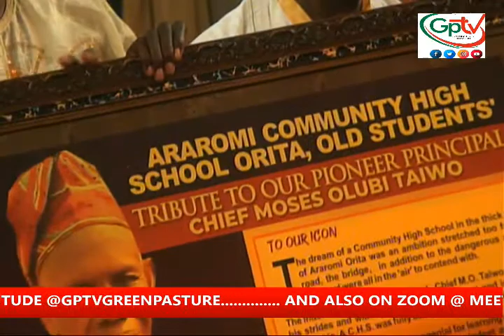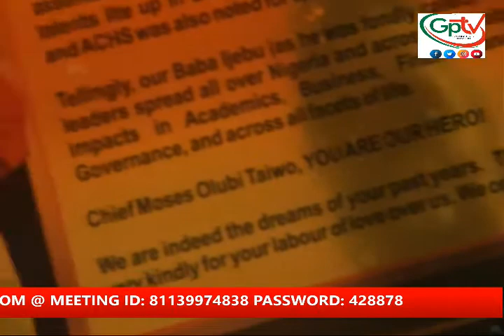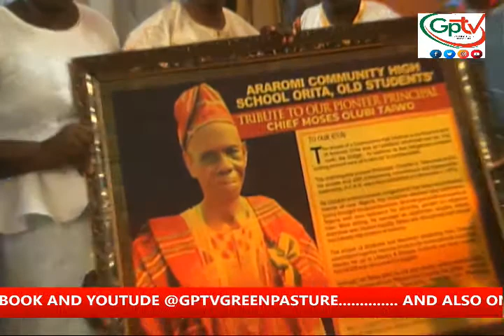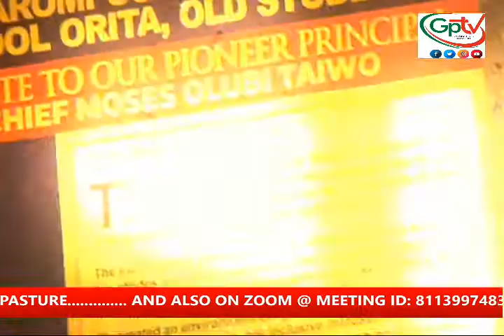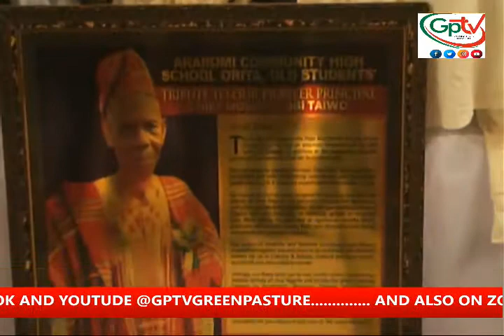BIRTHDAY CELEBRATION OF CHIEF M O TAIWO PT3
GPTV @ BIRTHDAY CELEBRATION OF  CHIEF M O TAIWO PT3